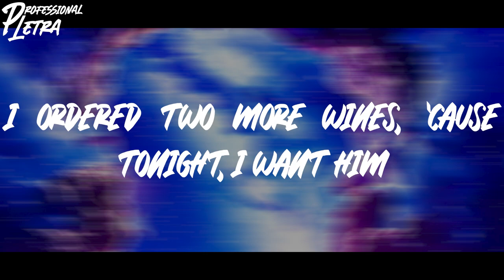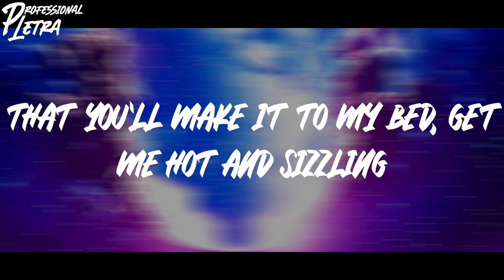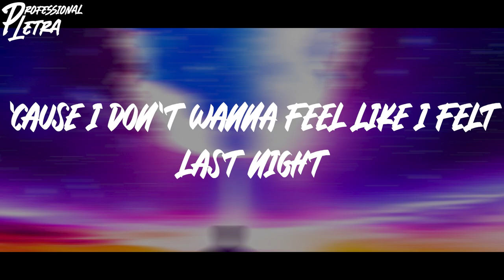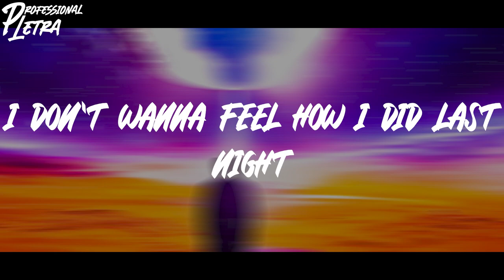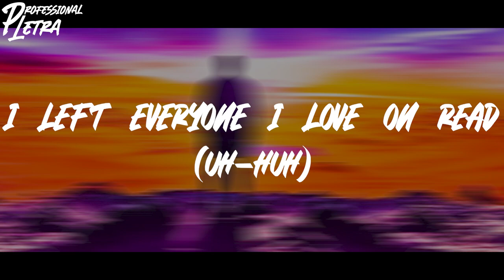RAYE, 070 Shake - Escapism.(Lyrics)